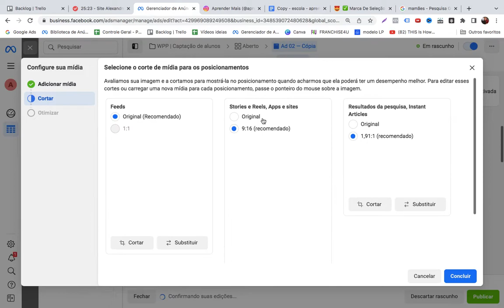Como duplicar um anúncio no Facebook Ads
Perguntas que esse vídeo responde:

Como duplicar anúncios no Facebook Ads
Como duplicar anúncio
Facebook Ads
Como duplicar anúncio rapidamente
Como copiar e colar anúncio